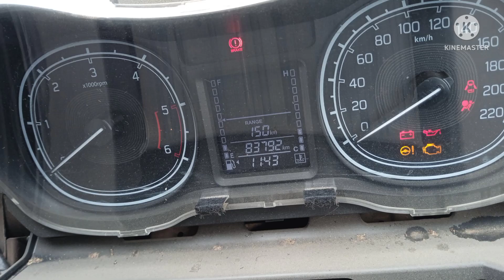Brezza meter Back [meter back & down] Suzuki brezza meter down#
all car and bike digital speedometer back & repair (second hand speedometer sale)